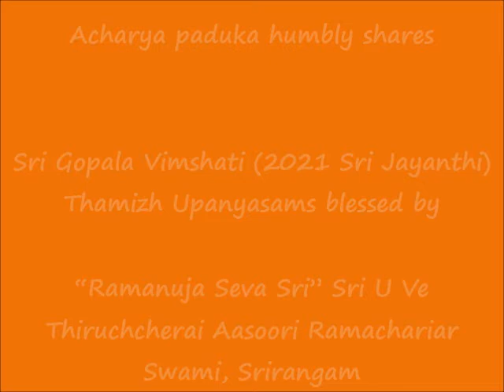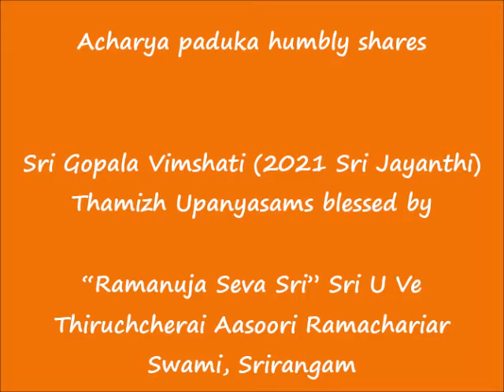10 - slOkA 09 - ஸ்ரீ கோபால விம்ஶதி (Sri Gopala Vimshati) - Thamizh Upanyasam - 2021 Sri Jayanthi